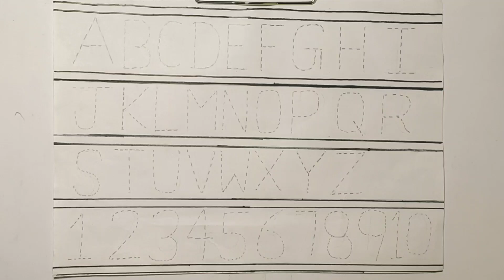A for Apple,B for Ball, Alphabets, छोटे बच्चों की पढ़ाई,kids class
A se anar aa se aam, Nursery rhymes, phonics song,Ka se kabutar

apple song
abcd
abcd song
a for Apple b for boll
abcd rhymes
a se anar
abc song
Hindi varnamala
anar
phonics song
capital
a for Apple song
hindi varnmala
k se kabuter kha se khargosh
anar aam
ka kha ha gha
आइई
हिंदी वर्णमाला
abcd abcd
anar aam imli
 कबूतर
abcd poem
hindi rhymes
कखग हिंदी
a anar
abcd song
ginti कखग
alphabet
asana
barakhadi
hindi alphabet learning
hindi letters
hindi swarmala
a आ
बालगीत
atoz
balgeet
k se kabuter
nursery rhymes